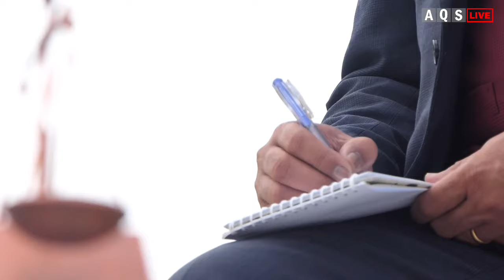Imran Khan PTI || another setback || sher Afzal Marwat | AQSLive